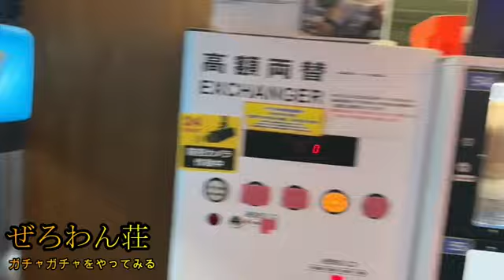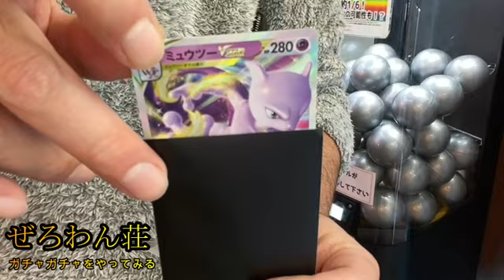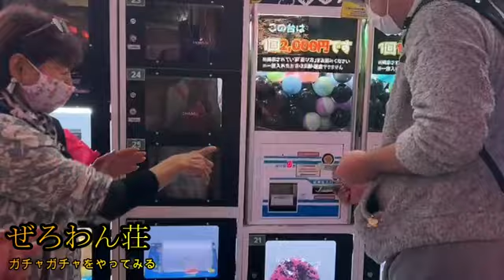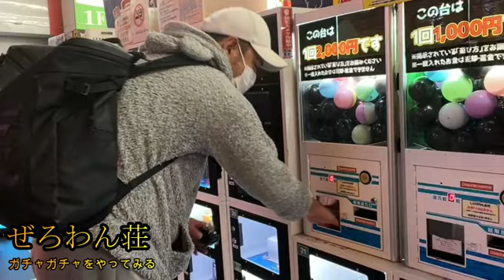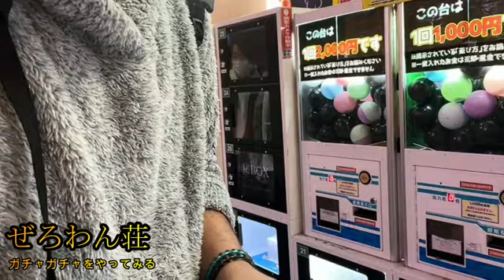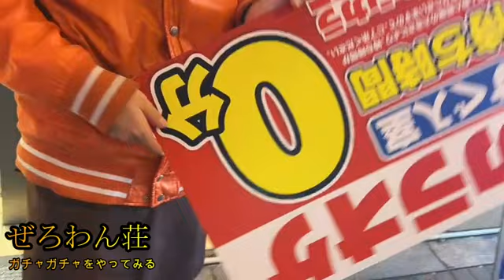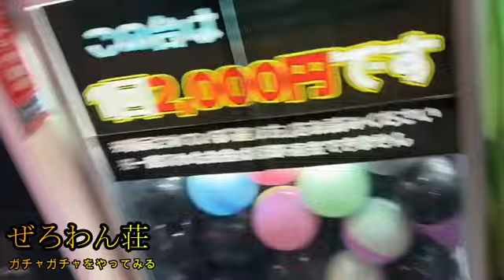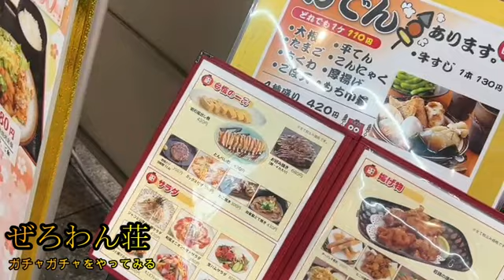【着信アリ】ぜろわん‼三杯目ひかるから電話が来ました11月27日